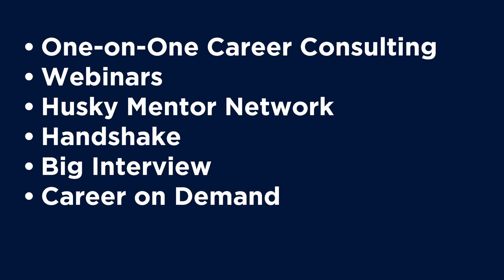A Message to December 2019 and May 2020 UConn Graduates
The UConn Center for Career Development has services to support recent and soon-to-be graduates. Part of our work is sharing your success with UConn Nation. This is done through the Huskies Moving On survey, which has been modified to include questions about how we can best help and support you during these uncertain times.